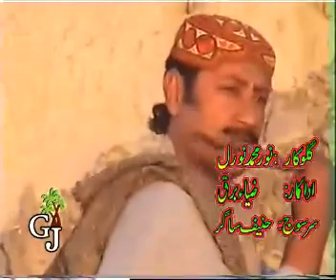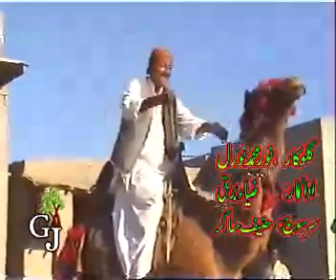Donya Kashy Haanol Kashy (Noor Mohammad Nooral)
Baluchi Classical Music (Album = Waahag)